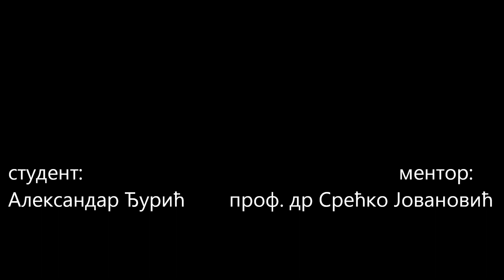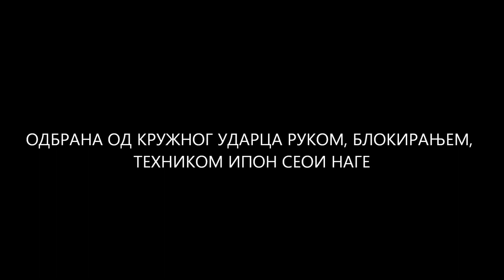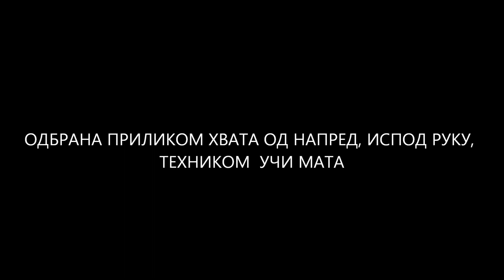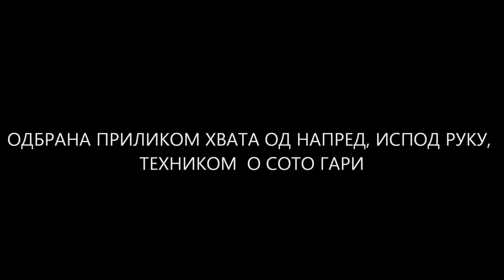Dzudo - samoodbrana (diplomski rad) / Judo - selfdefense (diploma thesis)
Diplomski rad, fakultet sporta i fizickog vaspitanja u Beogradu, katedra za borenje, Beograd, jul, 2013. godine. Naziv teme - "Primena tehnika dzudoa u samoodbrani". Student - Djuric Aleksandar, mentor - prof. dr Srecko Jovanovic

Diploma thesis, Faculty of Sport and Physical Education in Belgrade, Department of combat sports, Belgrade, July, 2013th year. Thread Title - "Application of judo techniques in self-defense." Student - Aleksandar Djuric, the mentor - prof. Dr. Srecko Jovanovic